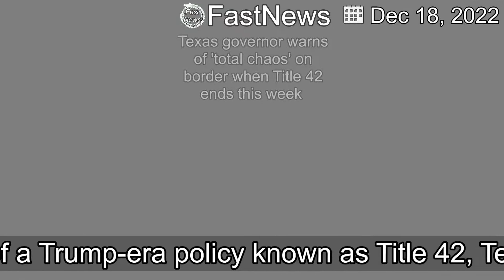[LatestNews]Texas governor warns of 'total chaos' on border when Title 42 ends this week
The southern border will be overwhelmed this week by the ending of a Trump-era policy known as Title 42, Texas Gov. Greg Abbott warned on Sunday.